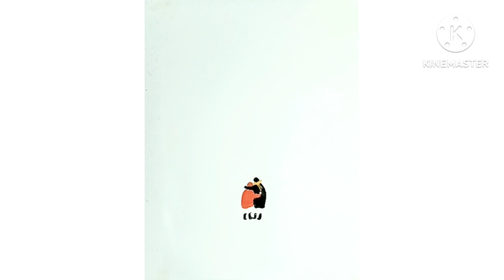Two friends are enjoying the snow landscape of winter.